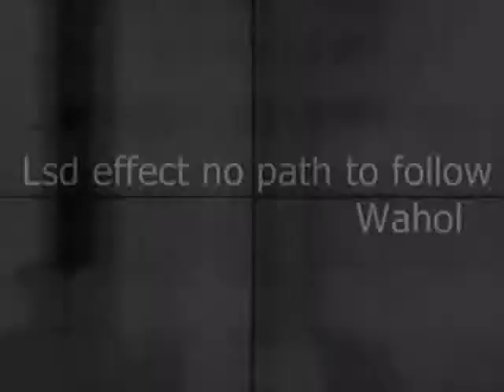Lsd drug effect no path to follow @ Wahol @